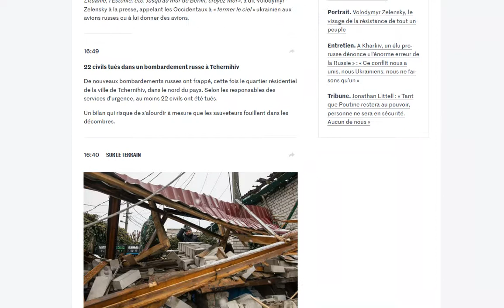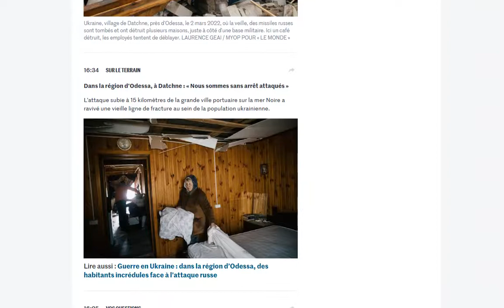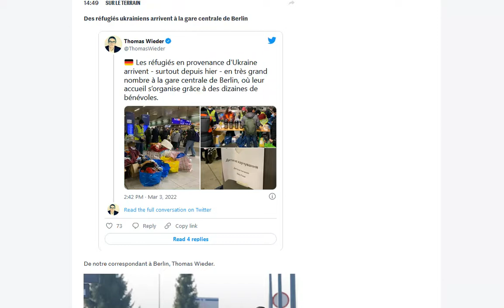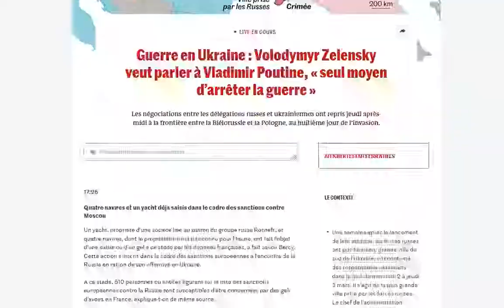UkraineWar : Les grandes lignes de l'actualité du 3 mars 2022